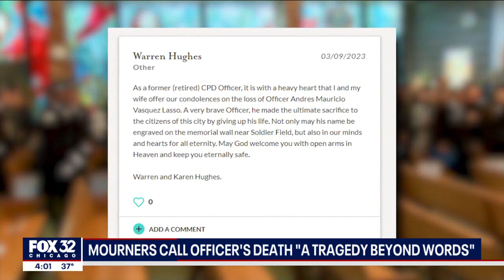596 Chicago cops have been killed in the line of duty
Chicago Police Officer Andrés Mauricio Vásquez Lasso is the 596th cop to die in the line of duty, and the first since Officer Ella French was killed during a traffic stop in August 2021.